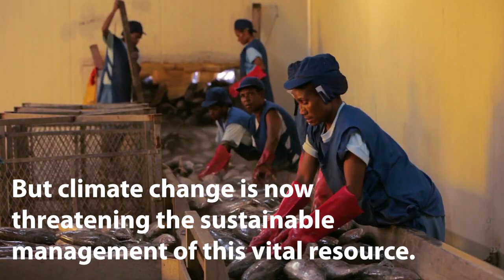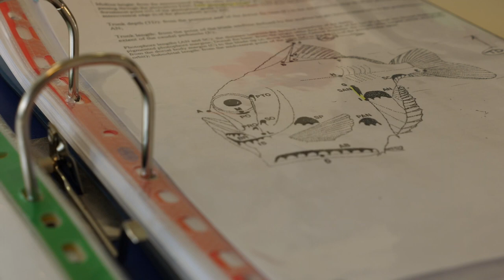Pacific Tuna: Feeling the Heat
Climate-driven redistribution of tuna threatens to disrupt the economies of Pacific Small Island Developing States (SIDS) and sustainable management of the world’s largest tuna fishery. This video shows the potential impact of Climate Change for the Pacific fisheries.